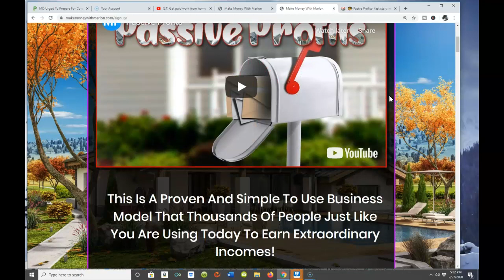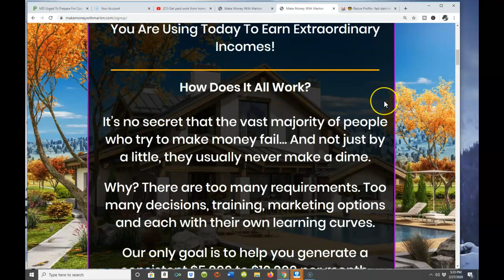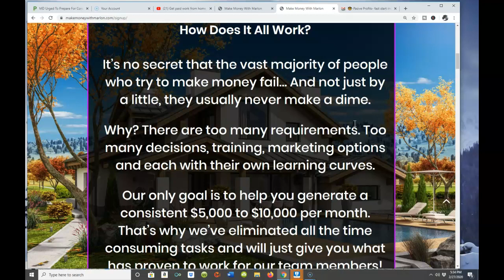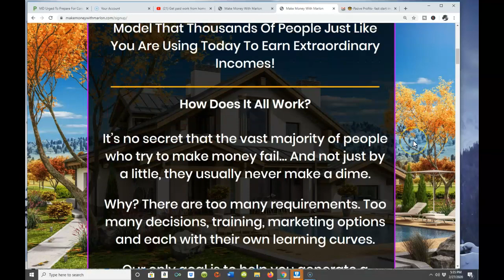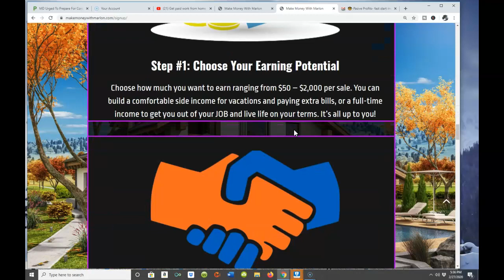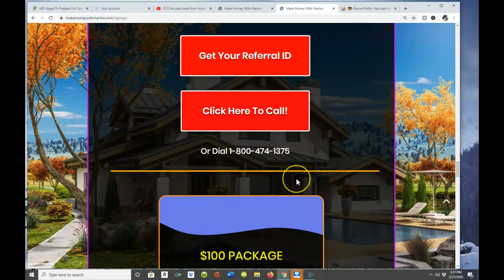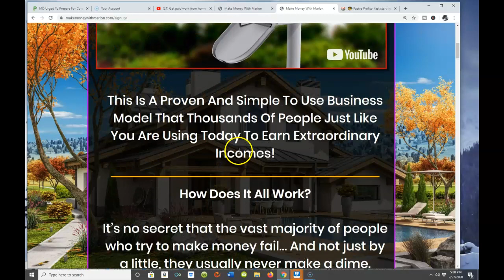Can I Make Money Mailing Postcards-Passive Profits Review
Can I Make Money Mailing Postcardsppassive Profits Review Marlon O
Bennett

About one month ago -I caught the  the pre-launch video For The
Passive Profits Opportunty and right from the start I knew this was
something I wanted to be a part of becasue I knew right away that this
was something that absolutely anyone could do!!

Your Success With Direct Mail is knowing how to properlyt set up a
Direct Mail Campaign-Passive Profits Shows You How: To Do It With Postcards

This Is A Proven And Simple To Use Business Model That Thousands Of
People Just Like You Are Using Today To Earn Extraordinary Incomes!

How Does It All Work?

It’s no secret that the vast majority of people who try to make money
fail… And not just by a little, they usually never make a dime.

Why? There are too many requirements. Too many decisions, training,
marketing options and each with their own learning curves.

Our only goal is to help you generate a consistent $5,000 to $10,000
per month. That’s why we’ve eliminated all the time consuming tasks
and will just give you what has proven to work for our team members!

When you get started today we’ll give you simple instructions to
follow and all the direction and support you’ll need.

show you where to find customers, the exact postcard you can send out
to generate consistent sales and we’ll do all the selling for you…

Yes, you read that correctly.

These Guy's Will close 100% of your sales for you!

 w / question for marlon in subject line

Never Have To Call Strangers
Never Bug Friends & Family
Don’t Have To Attend Meetings
Never Do Any Selling
Do Not Need Any Experience
No Monthly Membership Fees
Weekly Prospect Overviews
Community Of Support
Get A Proven System
You Get A Personal Coach
We Do All The Selling!
We Close Your Sales For You!
A Path To Financial Freedom!
Done For You Mailing Option
Weekly Membership Training's